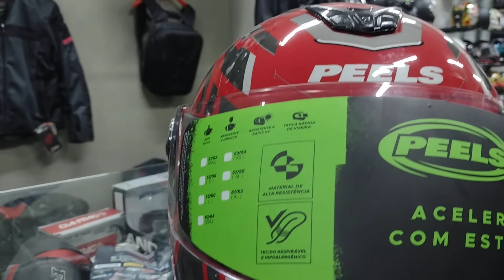Capacete Modular/Robocop - Custo-benefício para capacetes: qual é o campeão?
Seg. 9:00 - 19:00
Ter. 9:00 - 19:00
Qua. 9:00 - 19:00
Qui. 9:00 - 19:00
Sex. 9:00 - 19:00
Sáb. 9:00 - 17:00
Dom. Fechado